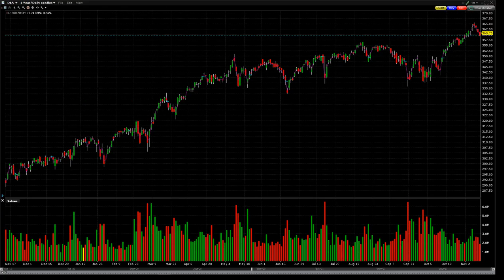211112 analyst actions